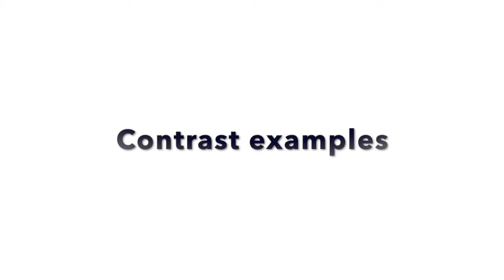Do This To Get Your Paintings Noticed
►► Get my FREE GUIDE - 5 Proven Ways To Loosen Up Your Painting Style

Do you want your paintings to have more life and get noticed more by other people? Do you feel stuck and not sure where to start?

If you struggle with this I bet you could probably benefit from using more contrast in your work.
In this video I want to show you several different ways to use contrating elements in your artwork and how it might improve your message and get more attention to your paintings. I'll show you different kinds of contrasts and ways of using it and why it works.

And the great thing is this applicable for any medium including acrylics, oil, watercolor, gouache, collage, etc.

Happy painting!

Music in the video is;
Composer: Roots and Recognition
Track: Downstreams